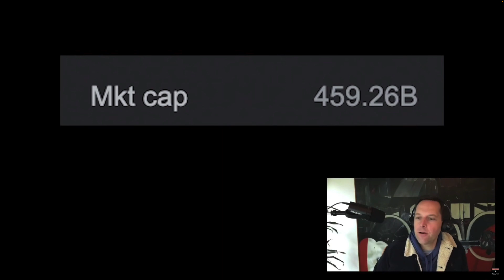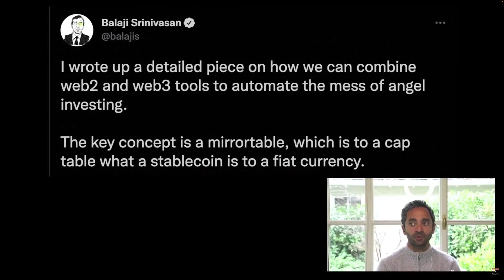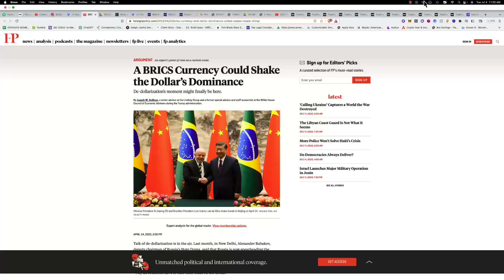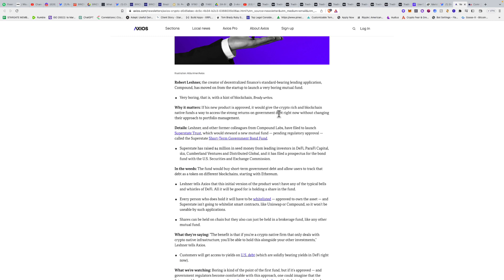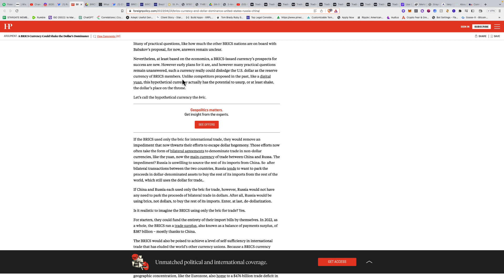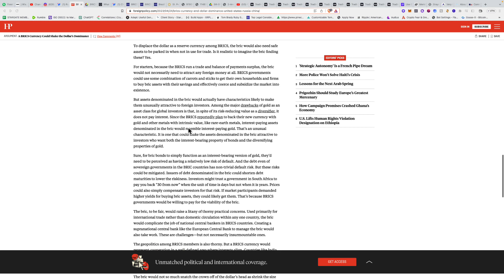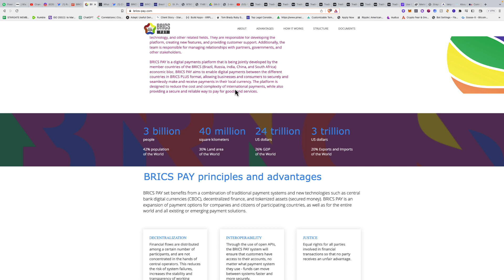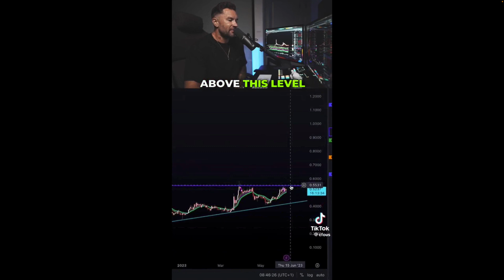BRICS NEW UNIT OF ACCOUNT BRICS CURRENCY & DE-DOLLARIZATION